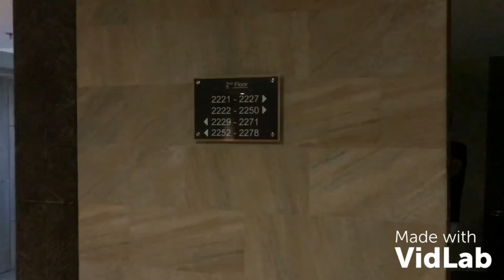JADE SKY 22 ll Thức Dậy Ở 1 Nơi Xa Xôi - Khách Sạn Swiss-Belresort PECATU BALI